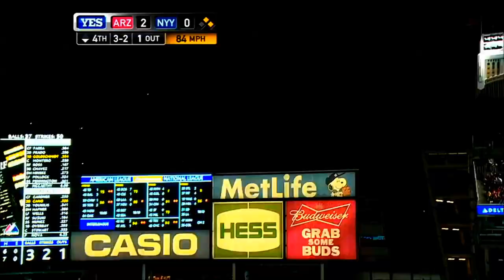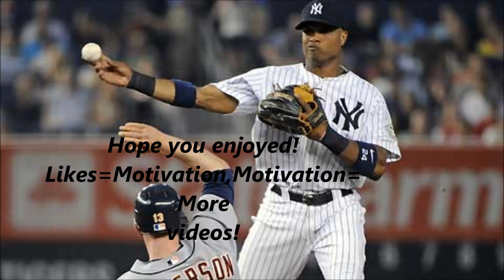Robinson Cano Highlights 2013 HD